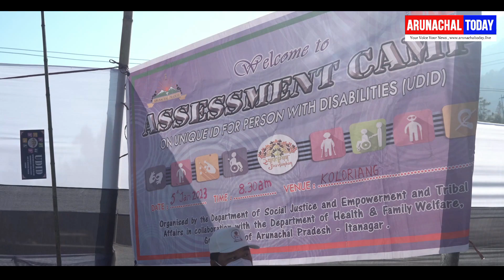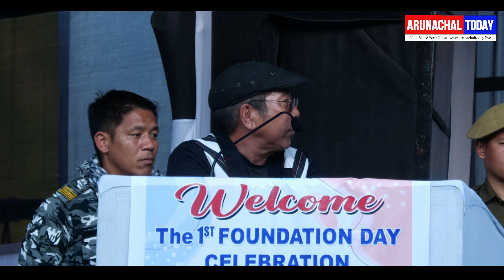21st-Koloriang Employees’ Forum /Foundation Day/Reasoning together to Reform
21st-Koloriang Employees’ Forum /Foundation Day/Reasoning together to Reform